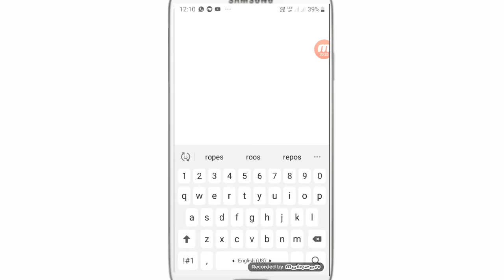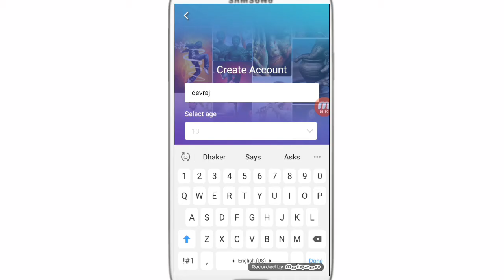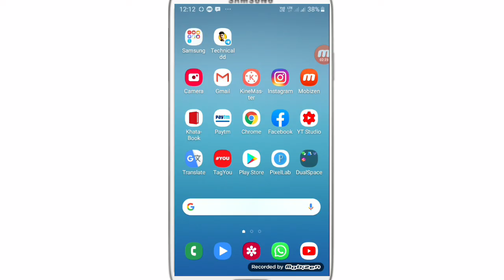Roposo app ki id kaise banaye ? Roposo par account kaise banaye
WhatsApp channel hello friends aaj ki video main aapko betaya h ki roposo per I'd kaise benaye video kaise legi comment kerke jerur betana